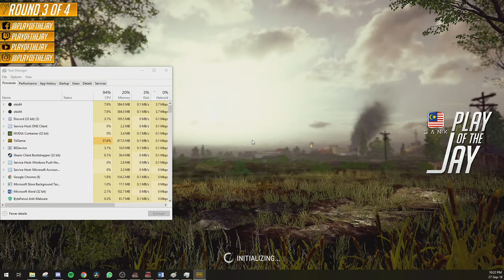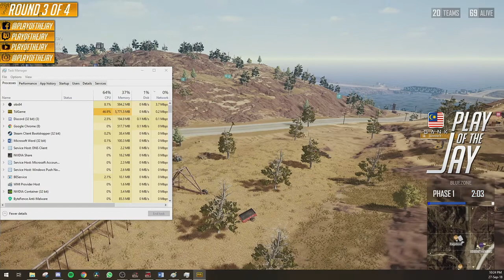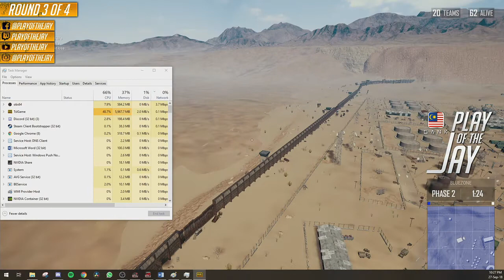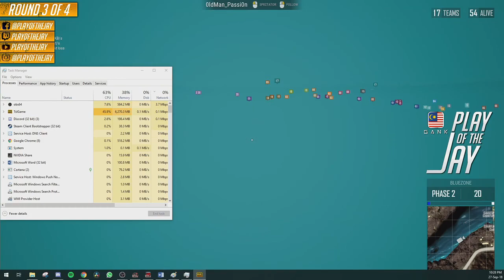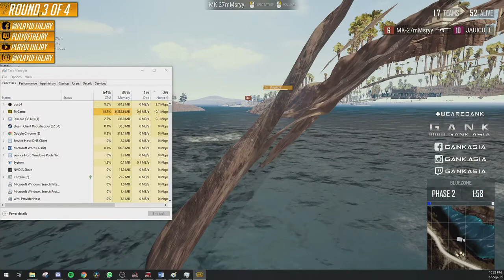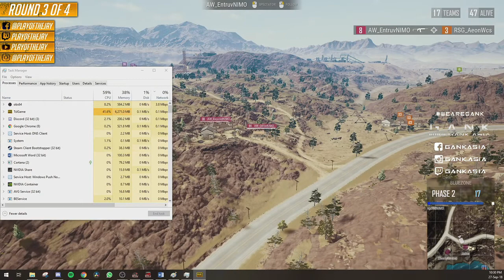PUBG SEA Scrimcity Matches - 27 Sep 18 - Round 3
Jin and Play of the Jay casting the PUBG SEA Scrimcity Matches for 27 Sep 18 (Team list included in description below)!

(Sorry for the task manager being in the way between 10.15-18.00 =( forgot to close task manager after rebooting the crashed game. )

Round 3 of 4 - FPP on Miramar

If you liked or disliked the video please let me know and give a comment for the video for me to improve on in the future!

Links:

Play of the Jay Facebook Page (like or follow to be kept up to date of live streams and all things PUBG)

Team list:

Team 1: RRQ (Indonesia)
Team 2: DPT (Philippines)
Team 3: Resurgence (Singapore)
Team 4: Snow Templar (Philippines)
Team 5: STADIUM FIGHTER
Team 6: Aerowolf Vincepro (Indonesia)
Team 7: Geek Fam PUBG (Malaysia)
Team 8: Aerowolf.Summit (Indonesia)
Team 9: Vengeance (Malaysia)
Team 10: R0NIN (Philippines)
Team 11: ROAR GAMING (Indonesia)
Team 12: REGIUM (Philippines)
Team 13: Mistah (Philippines)
Team 14: ZGOD (Philippines)
Team 15: WipeOut (Philippines)
Team 16: Lapar Genesis (Malaysia)
Team 17: Gank.Fty (Malaysia)
Team 18: DOGZ (Philippines)
Team 19: ElDogz (Philippines)
Team 20: Team-Capcorn (Indonesia)